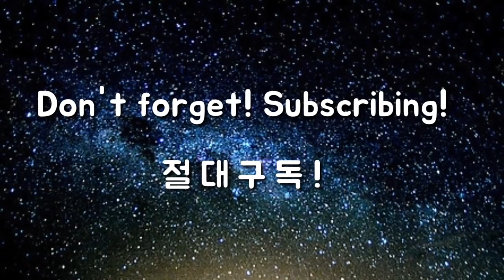[골프에 미치다 제59회] 탑프로들은 '면'보다 '날을 쓴다!' 그래서, 거리/방향이 ...